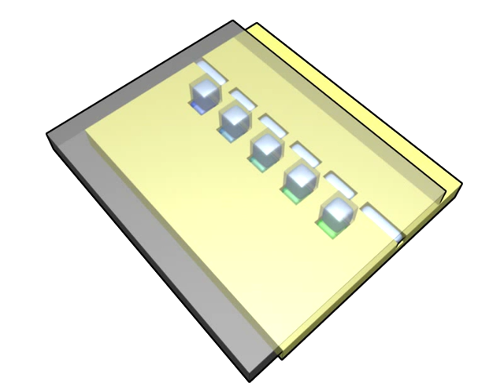SlipChip 滑动芯片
The SlipChip is a microfluidic device designed to perform multiplexed microfluidic reactions without pumps or valves. The device has two plates in close contact. The bottom plate contains wells preloaded with many reagents; in this paper plates with 48 reagents were used. These wells are covered by the top plate that acts as a lid for the wells with reagents. The device also has a fluidic path, composed of ducts in the bottom plate and wells in the top plate, which is connected only when the top and bottom plate are aligned in a specific configuration. Sample can be added into the fluidic path, filling both wells and ducts. Then, the top plate is "slipped'', or moved, relative to the bottom plate so the complementary patterns of wells in both plates overlap, exposing the sample-containing wells of the top plate to the reagent-containing wells of the bottom plate, and enabling diffusion and reactions. Between the two plates, a lubricating layer of fluorocarbon was used to facilitate relative motion of the plates. This paper implements this approach on a nanoliter scale using devices fabricated in glass. Stability of preloaded solutions, control of loading, and lack of cross-contamination were tested using fluorescent dyes. Functionality of the device was illustrated via crystallization of a model membrane protein. Fabrication of this device is simple and does not require a bonding step. This device requires no pumps or valves and is applicable to resource-poor settings. Overall, this device should be valuable for multiplexed applications that require exposing one sample to many reagents in small volumes. One may think of the SlipChip as an easy-to-use analogue of a preloaded multi-well plate, or a preloaded liquid-phase microarray.

Movie made by: Kevin Paul Nichols